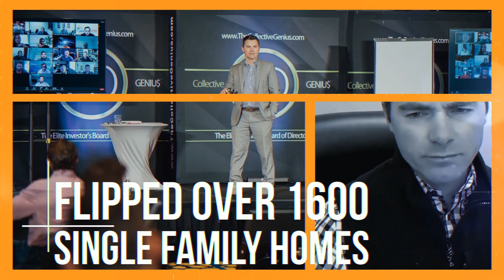What Makes the Current Real Estate Market Different from the 2008 Recession with Jimmy Vreeland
Every quarter, my good friend Jimmy Vreeland and I sit down and talk about our experience in Collective Genius, a mastermind we are both a part of. In this episode, Jimmy and I are going to discuss what we learned from the presentations in the event, our biggest takeaways, and how we’re preparing our businesses for what’s coming.

Listen now to learn what happened during the last Collective Genius event and the golden nuggets we’ve picked up while we were there!

00:00 Introduction
01:43 How does Collective Genius help us give back?
03:26 What are our biggest takeaways from the event?
06:53 What makes this recession different from 2008?
08:46 Where do we stand on inflation rates today?
12:44 How is inflation crushing the middle class?
14:38 How can real estate investing set you up for the future?
17:34 What is the greatest threat to every investor’s portfolio?
21:31 What does real estate value appreciation look like today?
23:32 Why should people take advantage of Fannie Mae loans?
26:42 What is happening in the new construction market today?
31:16 What are we experiencing in the turnkey market today?

Quotables

“The government hasn’t curbed their spending, they’re not doing to make energy more accessible, so that’s gonna stay expensive.”

“Kiyosaki went on Oprah in 1990, everybody knows about this! They just don’t get involved, they don’t get started.”

“Strategic and systematically buy assets so that when there is the next disaster and the fed does blast lower rates, then you refi everything out.”

“Like I’d always say, real estate doubles in value every 20-30 years, I think I’m gonna stop saying 30 because consistently, we are seeing real estate double in value every 20 years.”

“If you’re gonna buy and hold these assets forever, for long-term, then the smartest thing you can do is lock in a 30-year fixed to get these things paid off.”

“Most home builders have not been aggressively scaling and growing based on what they fear could be a downturn.”

“Quite frankly, I think that inventory is still so shallow, especially in the big cities that are experiencing massive population growth.”

Links

Book: Principles for Dealing with the Changing World Order